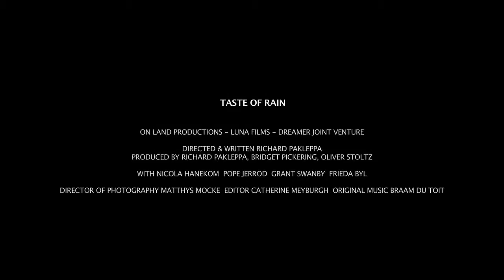Taste Of Rain (2012)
Scénario: Richard Pakleppa
Réalisation: Richard Pakleppa
Casting: Nicola Hanekom, Pope Jerrod, Grant Swamby